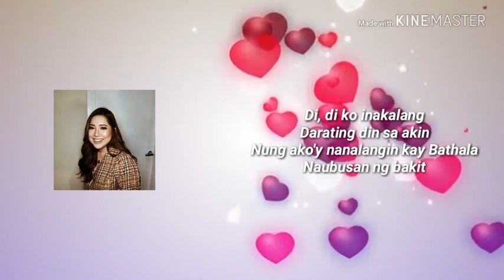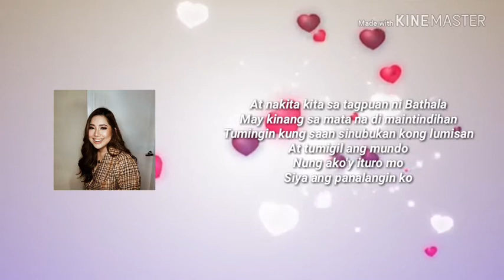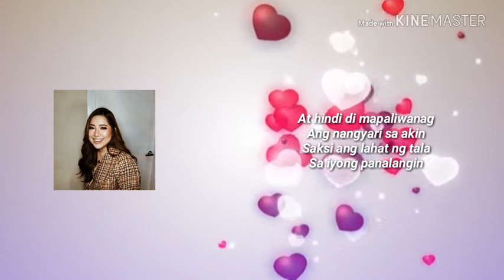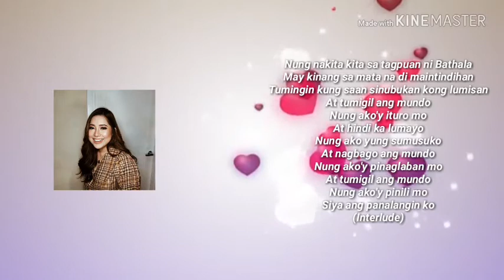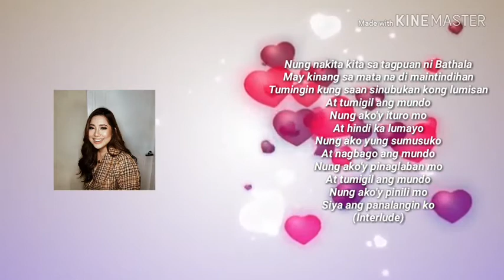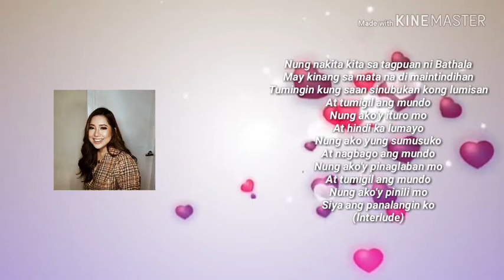Tagpuan - Moira Dela Torre (2018)